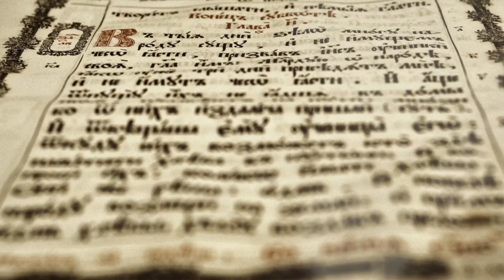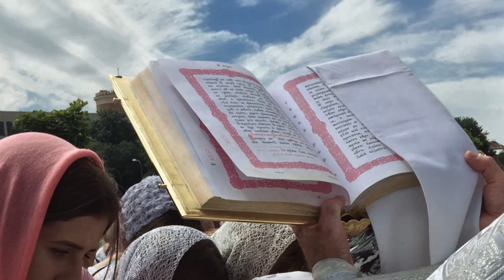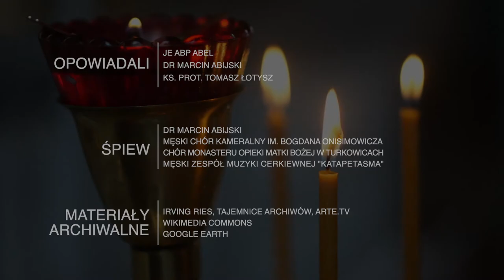Cerkiew Prawosławna Podwyższenia Krzyża Pańskiego w Horostycie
Film przewodnicki, prezentujący historię i walory zabytkowej Cerkwi Prawosławnej Podwyższenia Krzyża Pańskiego w Horostycie, leżącej na szlaku kulturowym "Śladami Wschodniosłowiańskiej Tradycji". W drugiej części filmu JE Abp Abel snuje wciągającą opowieść o Prawosławiu.
Projekt dofinansowany z funduszy Unii Europejskiej.
Film powstał w ramach realizacji projektu „Wschodniosłowiańskie dziedzictwo kulturowe – konserwacja, renowacja i digitalizacja drewnianych cerkwi i ich wyposażenia w Małopolsce, na Podkarpaciu, Lubelszczyźnie i Podlasiu”, którego beneficjentem jest Prawosławna Diecezja Lubelsko-Chełmska. Celem projektu jest odbudowa tradycji prawosławnej wzdłuż wschodniej granicy Unii Europejskiej z jednoczesnym wsparciem rozwoju turystyki kulturowo-religijnej.